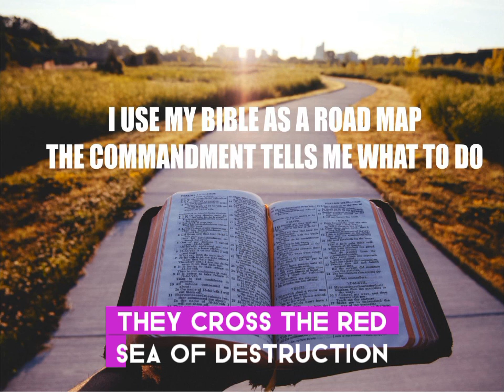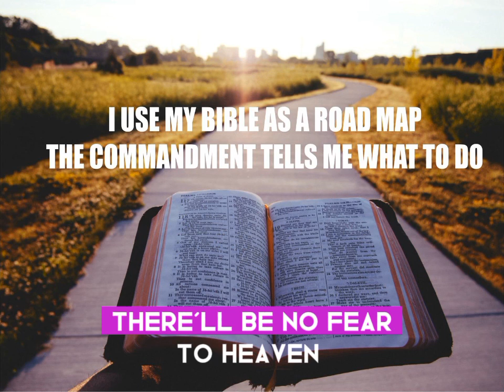I USE MY BIBLE AS A ROAD MAP WITH LYRICS